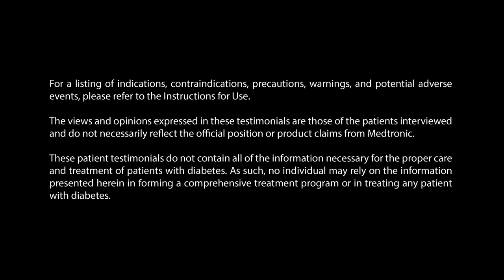Medtronic MiniMed 640G insulin pump - Personalised Convenience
The MiniMed® 640G system features innovative technology to more closely mimic the way a healthy pancreas delivers basal insulin to the body in order to help you to achieve better control.